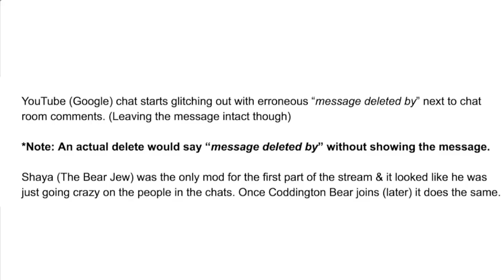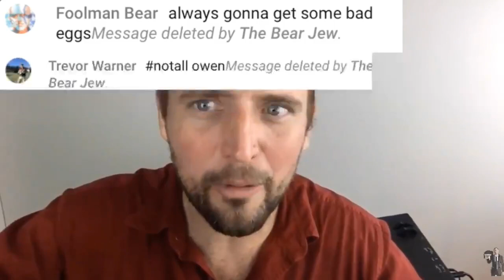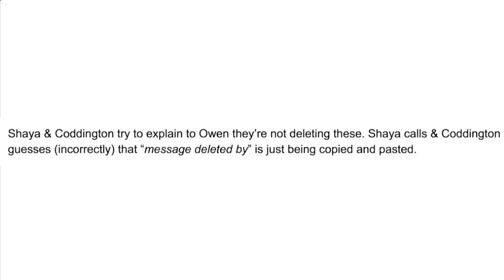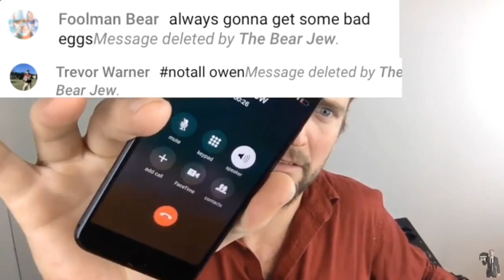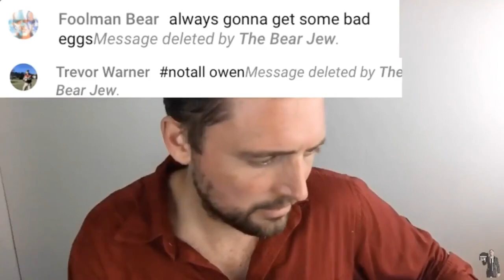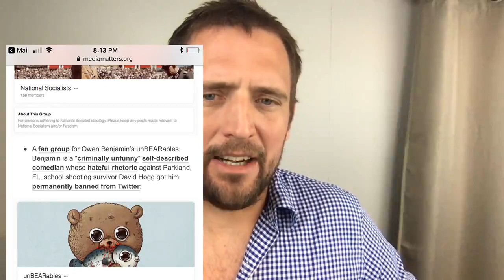Conspiracy Theory Friday